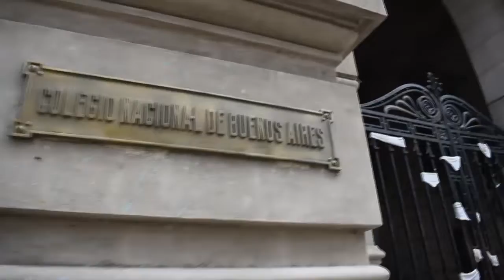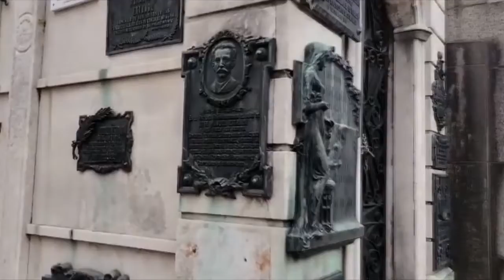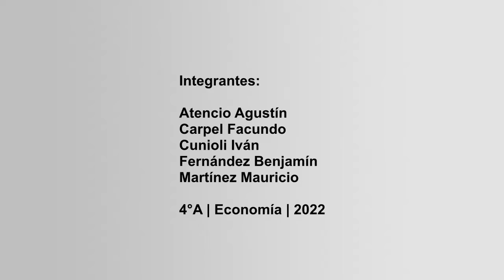Proyecto Estrada 2022